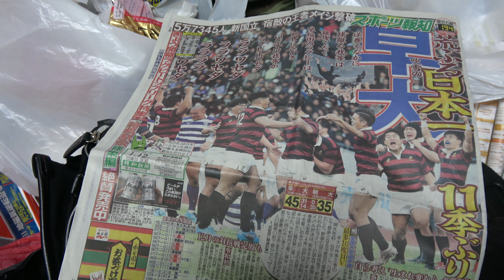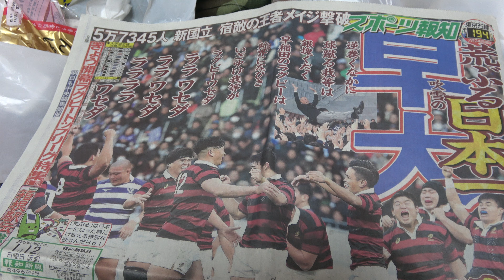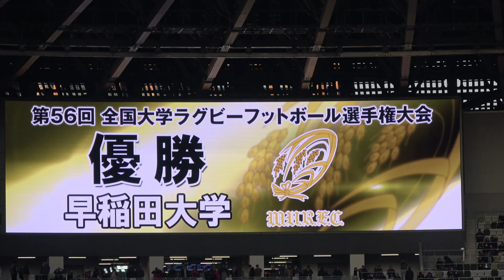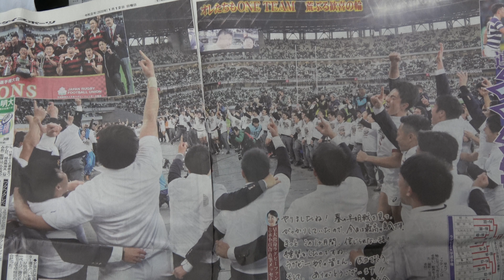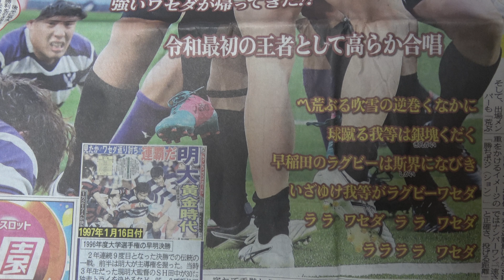‹第56回全国大学ラグビー選手権◇決勝：早大45－35明大›早稲田11年ぶり日本一！57,345人大観衆の中 優勝決定後のインタビュー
‹全国大学ラグビー選手権：早大45－35明大›◇決勝◇2020年1月11日 14：30～◇国立競技場　23年ぶり早明頂上決戦！
早稲田大が11大会ぶり優勝 ラグビー全国大学選手権
新国立競技場に響いた11年ぶりの「荒ぶる」！
◆j-castニュースより
「荒ぶる　吹雪の逆巻く中に...」 早稲田大学ラグビー部の「第二部歌」である「荒ぶる」が、真冬の令和に初めてこだました。
2020年1月11日、ラグビー大学選手権決勝。新しくなった国立競技場で行われる、初めてのラグビーだった。45－35。早大が、永遠のライバル明治大を破っての11年ぶりとなる優勝だった。
早大ラグビー部の第一部歌は「北風」と呼ばれる。「北風のただ中に、白雪踏んで」というフレーズで歌い出す。これは試合前のロッカールーム、新入部員を迎え入れる時など、要所で歌い継がれてきたものだ。  しかし「荒ぶる」の意味合いは、違う。 早大ラグビー部OBで、同大名誉教授、元日本代表で同監督も務めた日比野弘氏（85歳＝以下、先生）は、かつて筆者に対してこう語った。1950年から歌い続けられたという「荒ぶる」について、『誰がこうせい』って決めたわけじゃなくて、自然に皆で『優勝して、この歌を歌おう』と。強要されないで、自然に作られて。それが、守られてきたことが素晴らしい」日比野先生は、あらためて語った。「人生において、男が涙を流して喜べる時は、そんなたくさんはない。でも『荒ぶる』を歌えるのは、そういう時だね...」少々、大げさだが、学生時代に負った「十字架」を一生、背負い続けなければならない。優勝した代は「荒ぶる」を謳歌でき、準優勝以下に終わった代は「北風」しか歌えないのだ。日本ラグビーフットボール協会（JRFU）の清宮克幸副会長（早大元主将、同元監督、ヤマハ発動機元監督）も「荒ぶる」について、次のように語ったことがある。
「普通にやっても勝てない相手、届かないものに対して、創意工夫や独自性を発揮する。また厳しい鍛錬によって、手が届かないものを奪いに行く。『荒ぶる』を獲りに行くことが一生の絆だし、青春の証。それが早稲田のDNAだと定義している」
◆NHK NEWS WEBより
ラグビーの全国大学選手権の決勝が新しい国立競技場で行われ、早稲田大が明治大に45対35で勝って、11大会ぶりの大学日本一に輝きました。23大会ぶりに早稲田大と２連覇を目指す明治大の伝統校どうしの対戦となった決勝は前売券が完売し、会場の新しい国立競技場には５万7000人を超える観客が訪れました。
早稲田大は前半、先月の対抗戦で明治大に完敗したあと強化してきた守備で相手の反則を誘ってボールを奪うなどしてリズムをつかみ、12分には持ち味の展開力を発揮し、ナンバーエイトの丸尾崇真選手が最初のトライを奪いました。
その後もセンターの長田智希選手が巧みなステップで相手をかわしてトライを決めるなど、早稲田大は前半だけで４つのトライを奪って31対０と大きくリードしました。
これに対して、明治大は後半、強力なフォワードを軸に反撃に出て、29分に山崎洋之選手がチームとして後半４つめのトライを奪うなどして10点差に迫りました。
それでも最後は早稲田大が明治大の追い上げを振り切って45対35で勝ち、11大会ぶりの大学日本一に輝き、優勝回数も史上最多を更新する16回となりました。明治大は前半の大量失点が響き、２連覇はなりませんでした。
早稲田大 相良監督「前半からねらい通り攻め続けられた」
11大会ぶりの大学日本一に輝いた早稲田大の相良南海夫監督は「前半からねらい通り攻め続けられたからこそ、リードを広げることができた。日本一になったときだけ歌える『荒ぶる』を歌うことができて本当によかった。選手のこれまでの頑張りに感謝しかない」と話していました。またキャプテンの齋藤直人選手は「大学選手権では負けたら終わりというプレッシャーを全員で乗り越えて優勝できたことがうれしかった。対抗戦で明治大に負けてから鍛えてきた守備が実を結んだと思う」と話していました。
◆スポーツ報知より
前半9分：早稲田-明治3-0相手反則による30㍍PGを齋藤が成功
前半12分：早稲田-明治10-0ゴール手前中央のラックから右に展開し、NO8丸尾が右へトライ。ゴール成功
前半26分：早稲田-明治17-0右ラインアウトからセンター長田が抜け出し、1人をかわして中央へトライ。ゴール成功
前半34分：早稲田-明治24-0ゴール前5㍍の左ラインアウトからモールを形成。一気に押し込み、フッカー森島がトライ。ゴール成功
前半39分：早稲田-明治31-0ゴール左22㍍付近のパスを受けたフランカー相良が抜け出しゴール中央へトライ。ゴール成功

後半3分：早稲田-明治31-7右ラインアウトから展開しウイング山村が右隅にテレビ判定の末、トライ。ゴール成功
後半9分：早稲田-明治38-7ゴール前の長い攻防からウイング古賀がゴール左に飛び込みトライ。ゴール成功
後半16分：早稲田-明治38-14右サイドからロック箸本が抜け出し、中央にトライ。ゴール成功
後半21分：早稲田-明治38-21　22㍍ライン付近からSO山沢が抜け出してトライ。ゴール成功
後半29分：早稲田-明治38-28右サイドをウイング山崎を抜け出し、相手タックルを3人かわして右隅にトライ。ゴール成功
後半：34分：早稲田-明治45-28スクラムから丸尾-ウイング桑山と渡り、20㍍走り切って右にトライ。ゴール成功
後半40分：早稲田-明治45-35ラインアウトからの展開でFB雲山が抜け出しゴールにトライ。ゴール成功